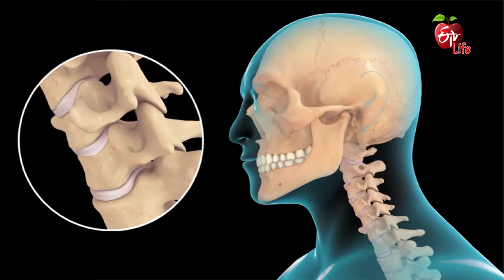Pain Behind The Ear - Causes | చెవి వెనకాల నొప్పికి కారణాలు | Dr.ETV | 15th January 2022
చెవి వెనకాల నొప్పికి కారణాలు

Consultant Neurologist Dr G Ranjith interprets the viewer's query about pain at the back of the ear and states that it could be due to migraine and suggests consulting a neuro physician for proper evaluation and treatment.